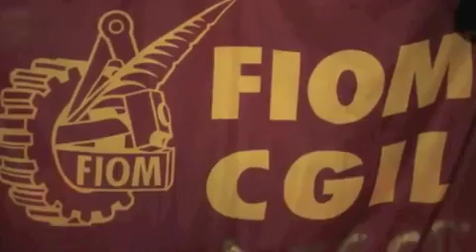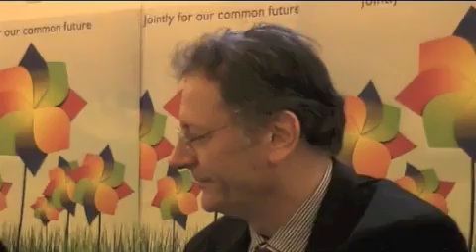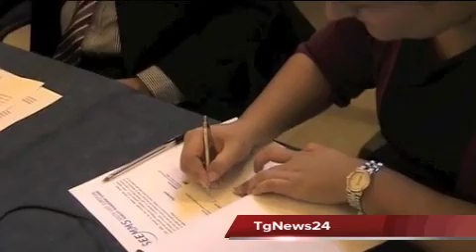Tg 28 Novembre: Leccenews24 politica, cronaca, sport, l'informazione 24ore.